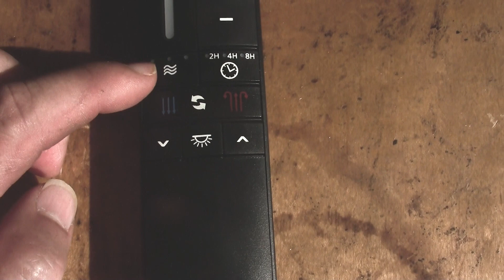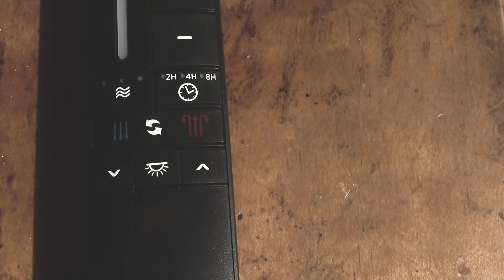Breezemore 56 Inch Ceiling Fan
My cool new ceiling fan.